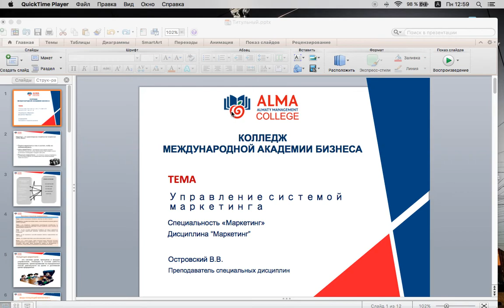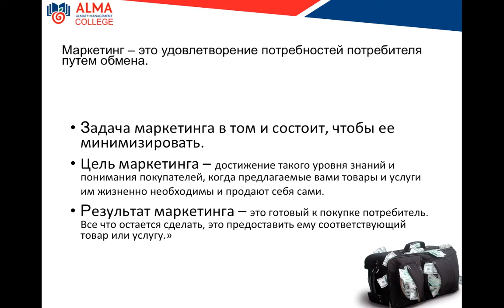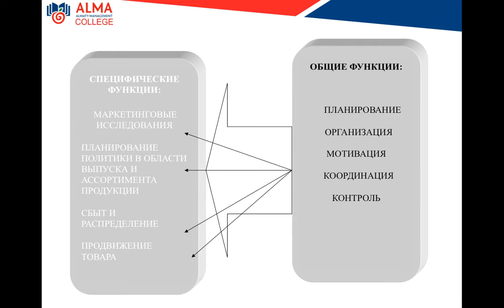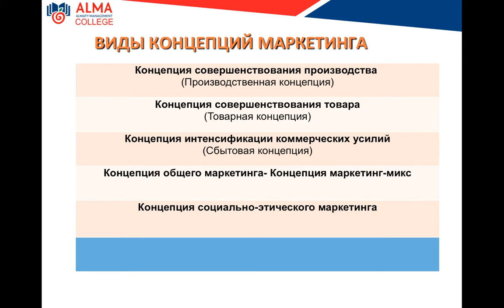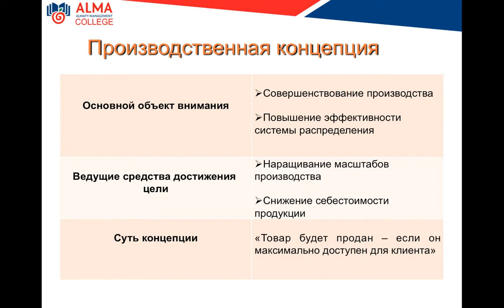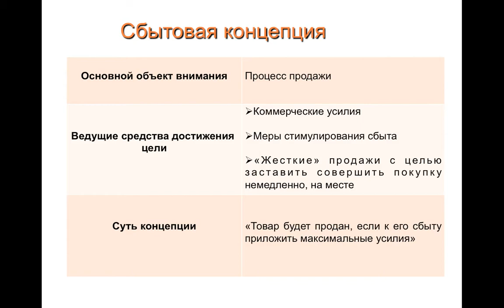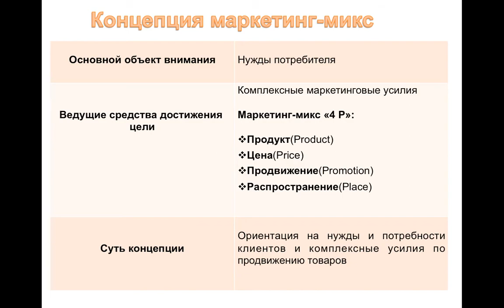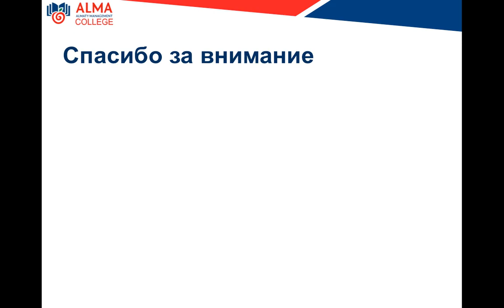Управление системой маркетинга